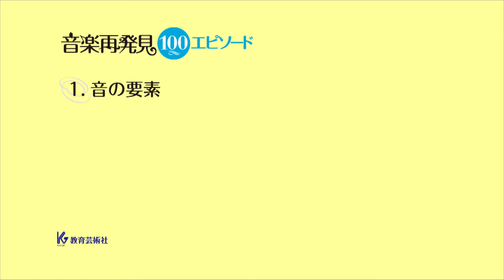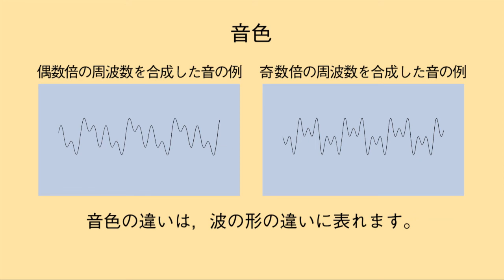01 音の要素 ３つの要素 音高，音強，音色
本動画は以下の書籍内容に準じています。